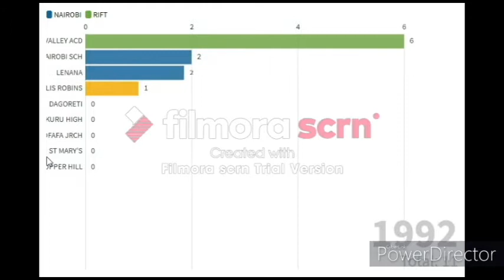KENYAN SCHOOLS. WINNERS OF BLACKROCK RUGBY FESTIVAL FROM 1983-2016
The Blackrock Rugby Festival (also known as the St. Mary's Blackrock Festival or simply Blackrock), is an annual school's rugby union competition held at St. Mary's School in Nairobi, Kenya,[1] usually around 17 and 23 May. It is claimed to be the biggest high school tournament in East Africa.[2] The first tournament took place in 1983, and also featured a club rugby competition. The tournament is used by Kenyan rugby clubs to scout for new and upcoming players.

St. Mary's School was founded in 1939 and, for many years, was run by the Holy Ghost Fathers of Blackrock College in Ireland, hence the name of the tournament. The school uses the same badge as Blackrock College and their rugby team also wear the same blue and white hoops as their sister institution. A further reminder of the strong Irish influence on the school is the former name of their playing fields where the tournament takes place, Lansdowne Road (named after the Irish national rugby stadium in Dublin).